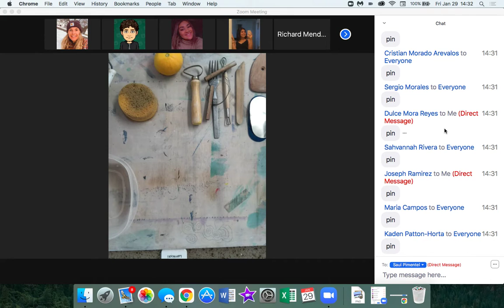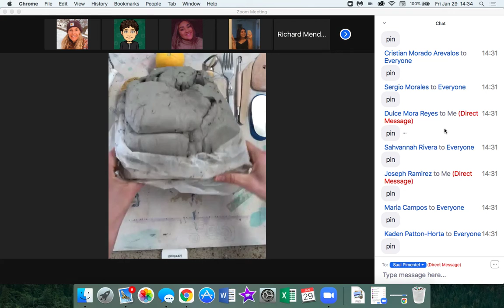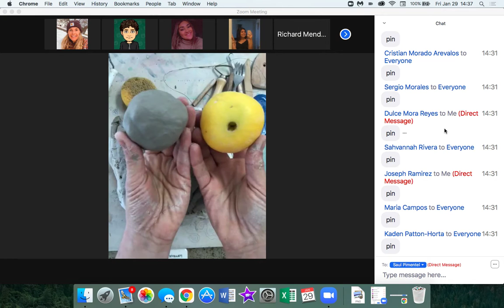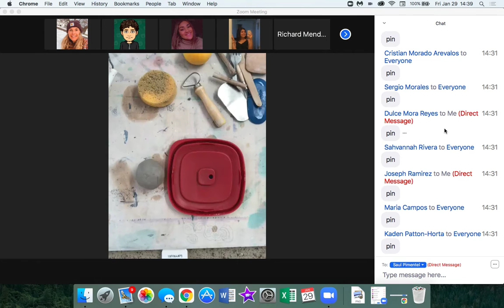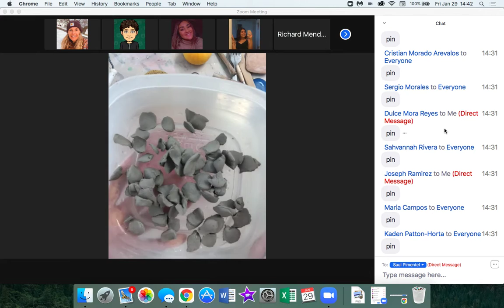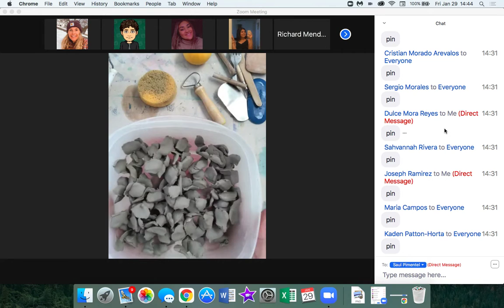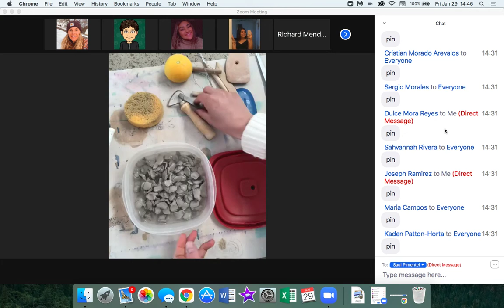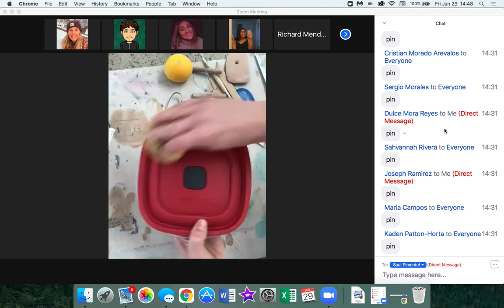VIDEO: How to make SLIP